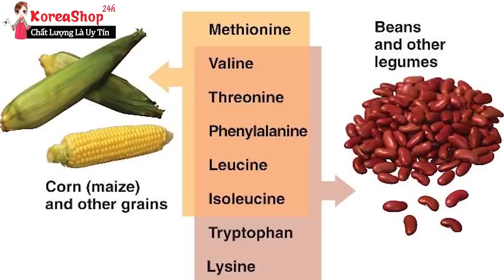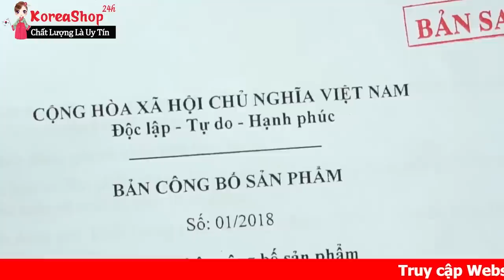Tinh Dầu Thông Đỏ Hàn Quốc Red Fine Hàn Quốc có tác dụng gì ? Mỡ máu có dùng được không ?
Đặt Mua Tinh dầu thông đỏ hàn quốc Red Fine tại
Tác dụng chính của viên tinh dầu thông đỏ Hàn Quốc RED FINE 120 viên

0O0
0O0
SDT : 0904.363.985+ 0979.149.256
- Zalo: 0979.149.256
- Facebook : Siêu Thị Hàn Quốc - 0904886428
- Địa chỉ : Số 2 Ngõ 79 Thụy Khuê - Tây Hồ - Hà Nội